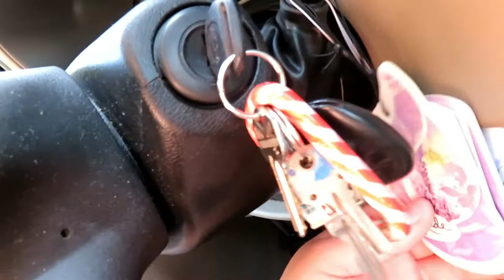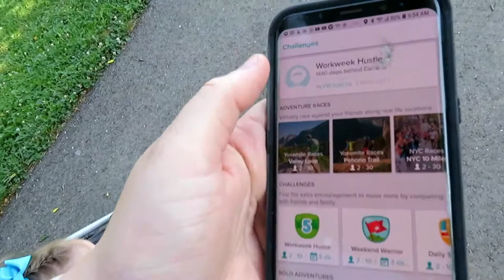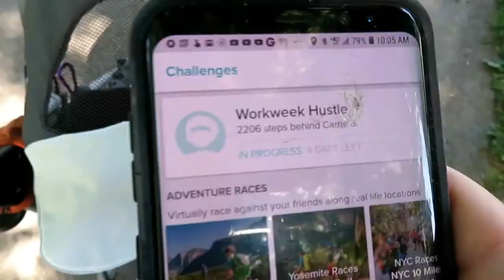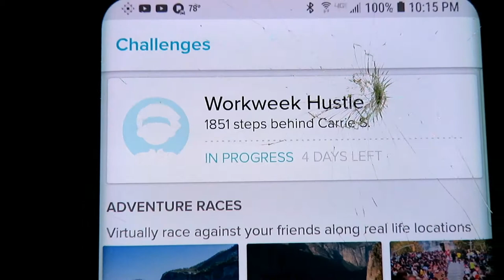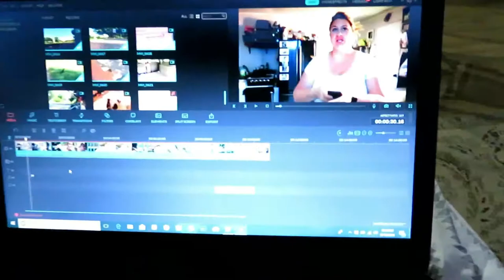Fitbit Challenge--- VERSA vs. CHARGE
My mother in law challenged me to a step challenge via fitbit. Lets see who wins!
 We are the Schuler Family We love sharing our family stories,
Leave in the comments what you would like to see on our channel.